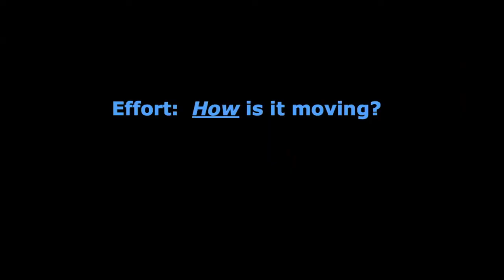Stacey Hurst: Danza movimiento terapia: Analizando el «lenguaje corporal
Los terapeutas de danza movimiento consideran que todo movimiento satisface una necesidad, ya sea funcional o emocional, y que es una expresión externa del mundo interno propio». ~

Stacey M. Hurst, Máster en Artes, terapeuta de danza movimiento certificada (BC-DMT), asesora profesional clínica licenciada (LCPC), analista del movimiento (CMA) y analista de movimiento certificada a nivel de posgrado (GLCMA) se graduó del programa de danza movimiento terapia del Columbia College Chicago donde obtuvo la maestría en danza movimiento terapia y el certificado de graduación en Análisis de Movimiento Laban. Después de recibir su Licencia en Asesoramiento Clínico Profesional, fue invitada a enseñar en el departamento como docente a tiempo parcial y a desempeñarse como encargada de desarrollar los cursos de Observación y Análisis del Movimiento basados en el trabajo de Rudolf Laban, Irmgard Bartenieff y Judith Kestenberg. Como terapeuta de danza movimiento certificada, Stacey ha seguido impartiendo estos y otros seminarios dentro del departamento.

Desde 2003, Stacey es propietaria de Mind Body Connections, un próspero centro privado ubicado en Warrenville, IL, donde la visitan adolescentes y adultos con una variedad de problemas de salud mental. Supervisa terapeutas promisorios; atiende consultas sobre el desarrollo de programas y crea y facilita talleres para personas no especializadas, así como para terapeutas verbales interesados en comprender el poder del movimiento.